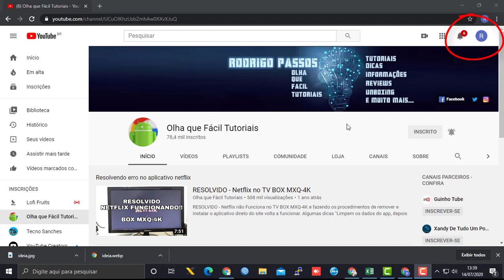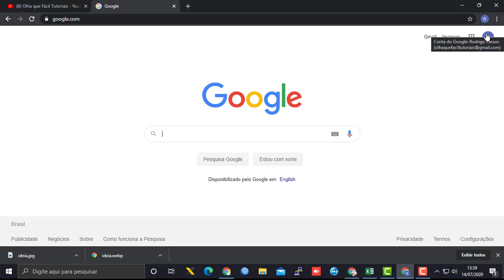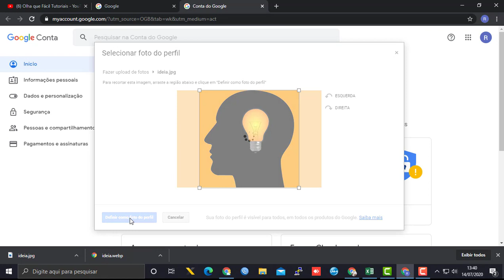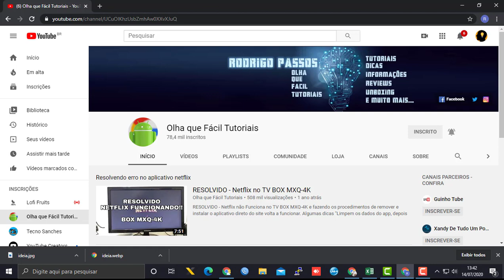COMO TROCAR A FOTO DE PERFIL GOOGLE - Olha que Fácil Tutoriais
OfficePRO XboxGamePass XboxBrasil APRENDA A COMO TROCAR A FOTO DE PERFIL GOOGLE , A FOTO APARECE EM TODOS OS SERVIÇOS DA CONTA GOOGLE COMO YOUTUBE EMAIL DRIVE ADS

CANAIS PARCEIROS!